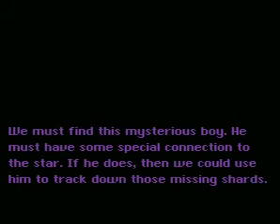The Essence Star- Mount Eruptus (Spoilers)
Savestates: NO

Hey, this is a pretty nice level! You have to spend some time just finding out how to navigate the place, how all the elements work. If you can wrap your mind around the shifting lava, you won't have to backtrack as much.

I actually feel like the midway point is in the wrong place for this level. It seems like the boss doesn't work like it's supposed to (which makes it a lot easier than it should be), so it'd be nice to put it somewhere in the cave area. Of course, this would go against the structure of these end-of-world levels, so I suppose a change like that might be inconsistent.

Oh yeah, I forgot. Those ridiculously fast jumbo-sized fire bars made me laugh ^^. Actually, they probably did rotate that fast in Super Mario Bros.